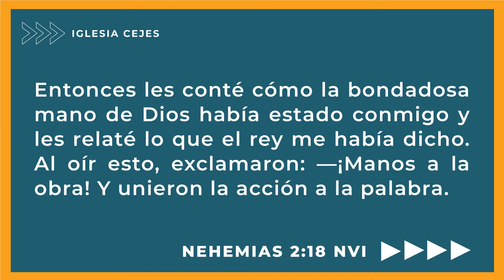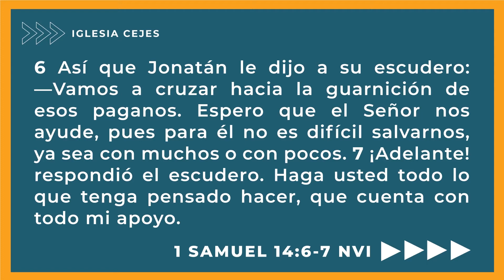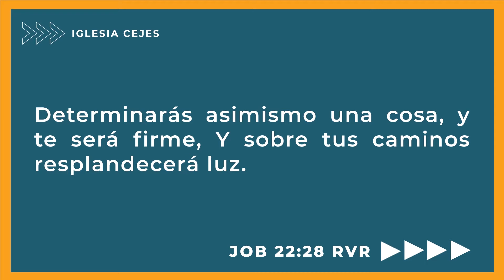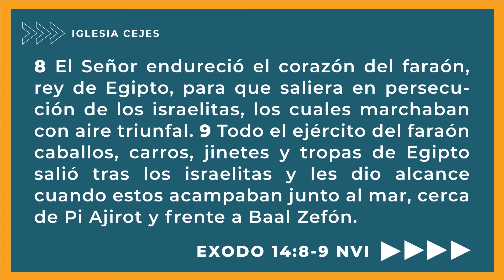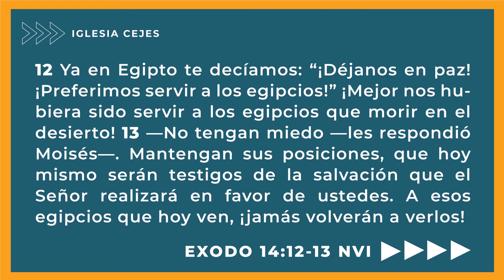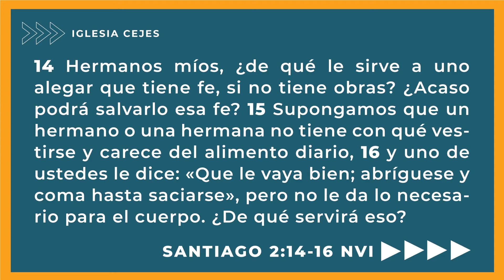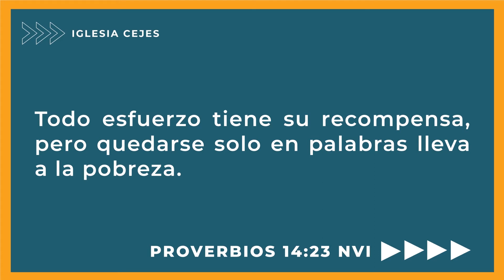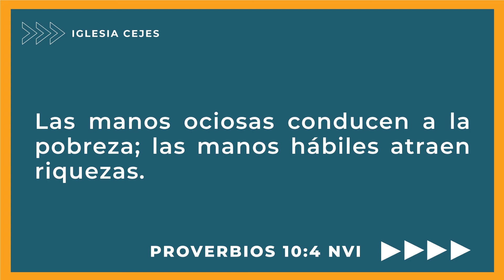UNIENDO LA ACCION A LA PALABRA | DAVID GUILLEN | 4 MARZO 2021 | Predicas Cristianas